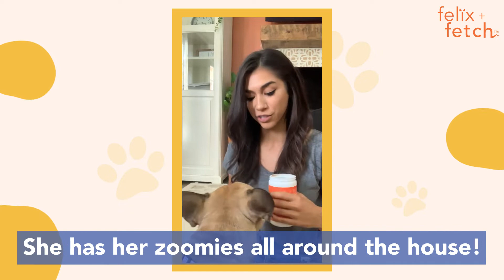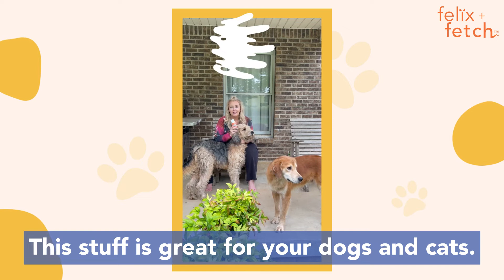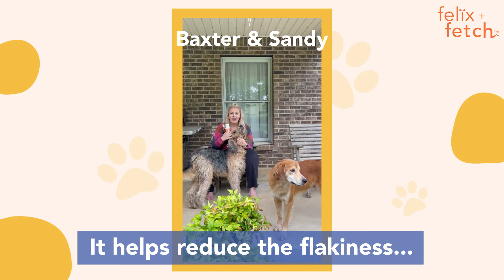Skeptics Speak - What Our Customers Have To Say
Trusted by thousands of customers. Find out what some happy pawrents are really saying about Felix + Fetch. Discover why customers trust us with their pet's daily health.